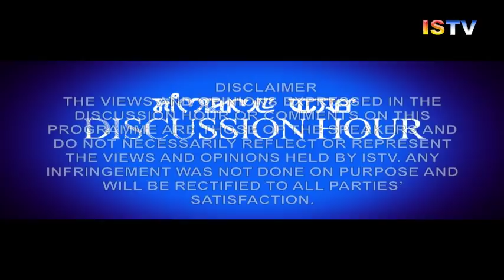DISCUSSION HOUR 10TH FEBRUARY 2018